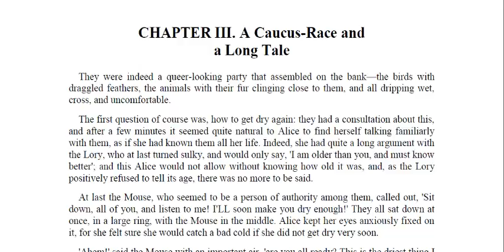Alice in wonderland chapter 3